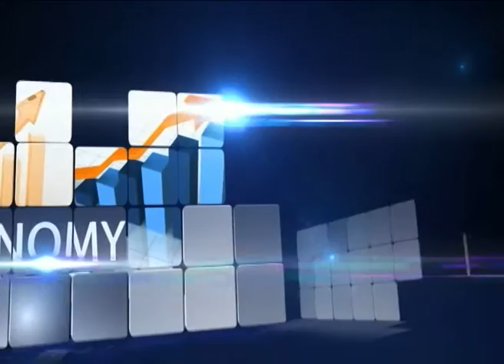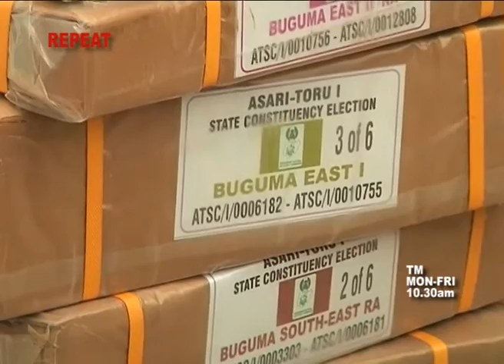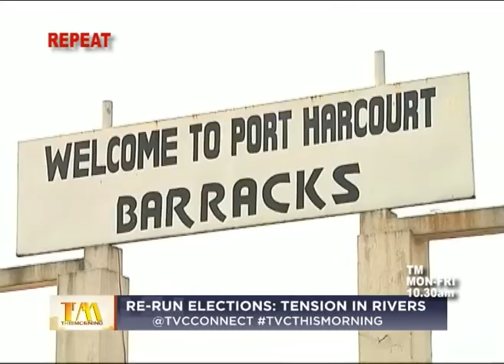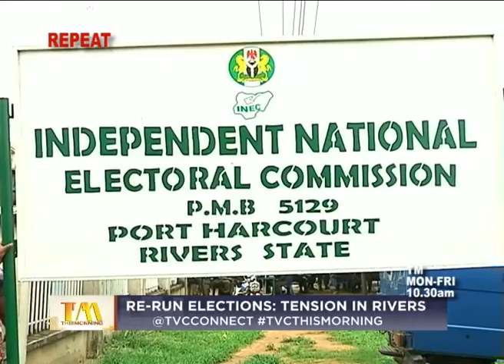THIS MORNING REPEAT 18TH MARCH 2016